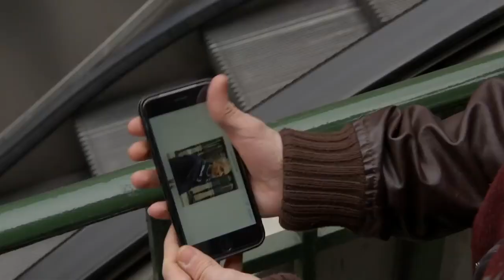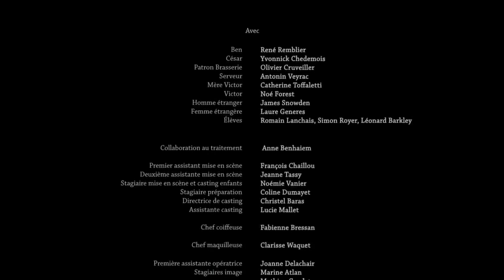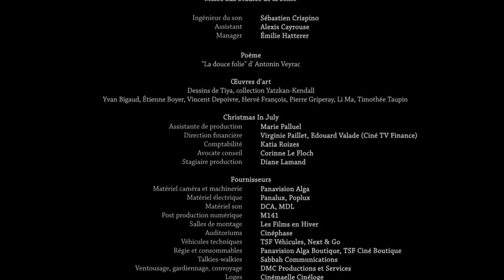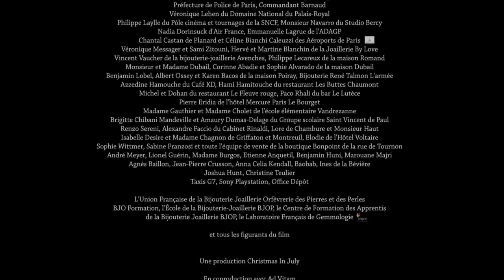37 ) pris_de_court_Romantic movie mp4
Beautiful very nice movie
YouTube support